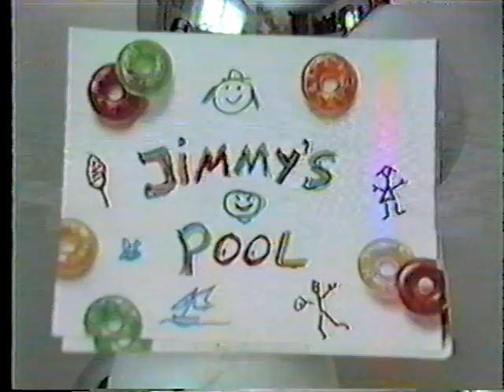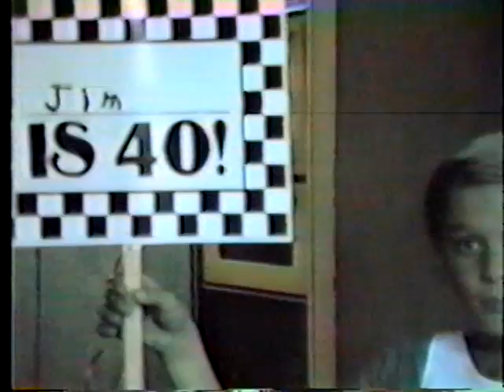Jimmy's pool... And Jimmy's 40th part #1